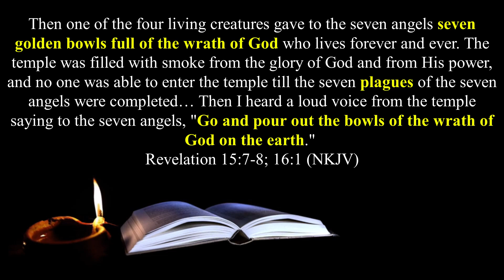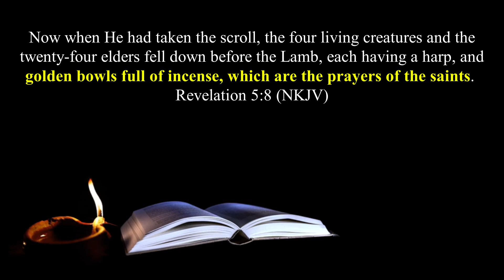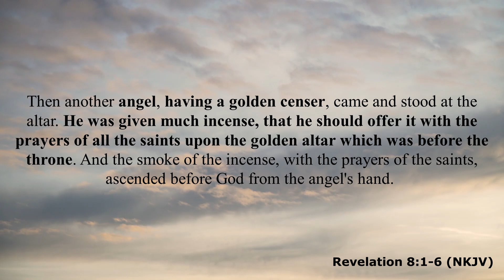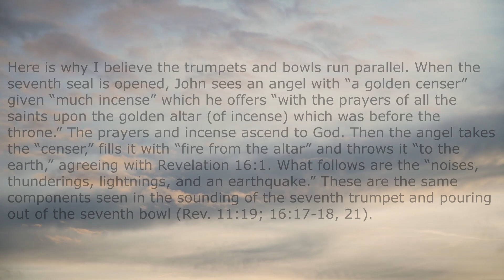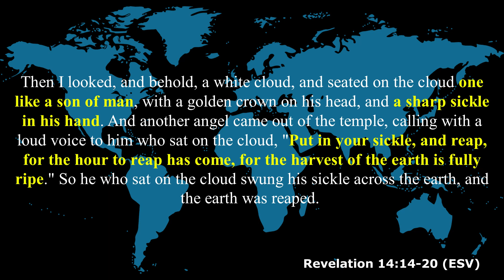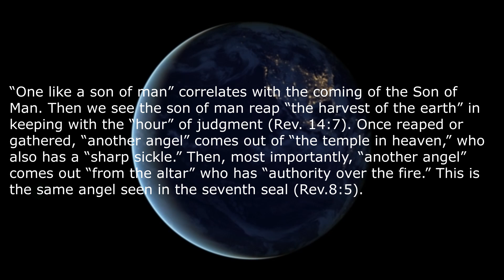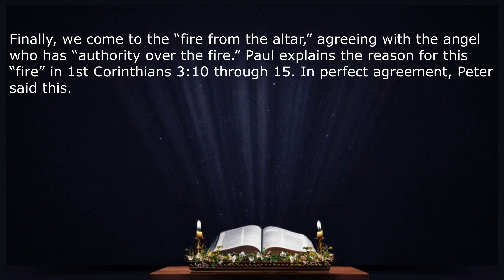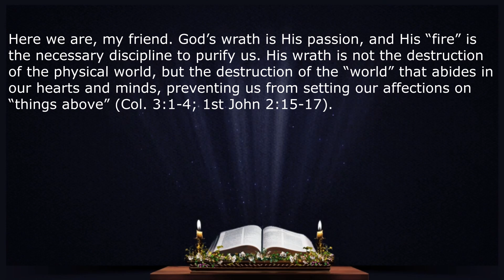The Wrath of God - Part 11 - The Bowls of Wrath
The Wrath of God is not a vengeful punishment, but rather a divine discipline. In this video study, we delve into the biblical understanding of God's wrath as revealed in the book of Revelation. We explore the concept of the "bowls of God's wrath" and their connection to the prayers of the saints.

We will examine how the wrath of God is not about destruction, but rather about transformation. It is a purifying fire that consumes our sinful nature and brings us closer to God. Join us as we unpack the meaning and purpose of God's wrath, and how it ultimately leads to our salvation.